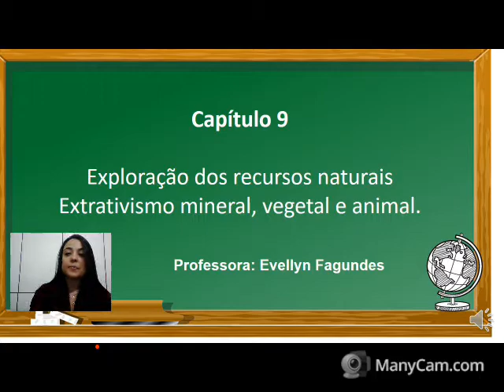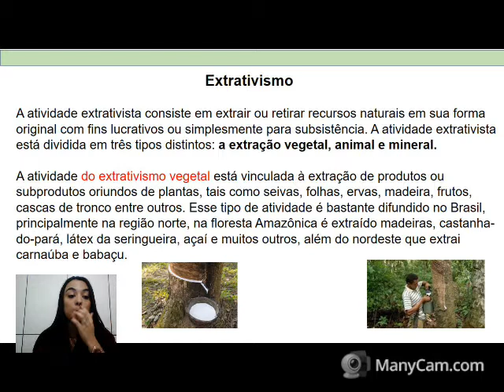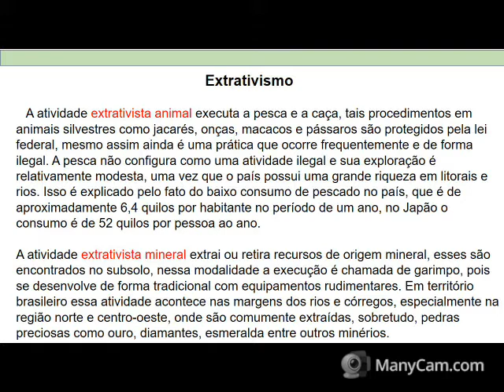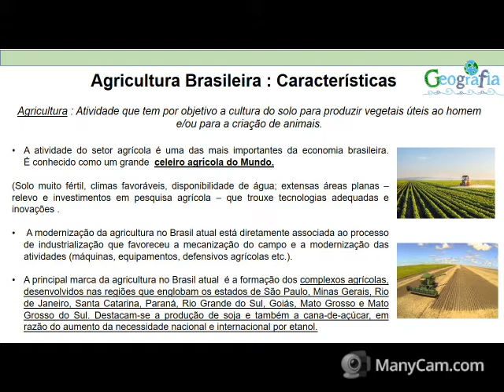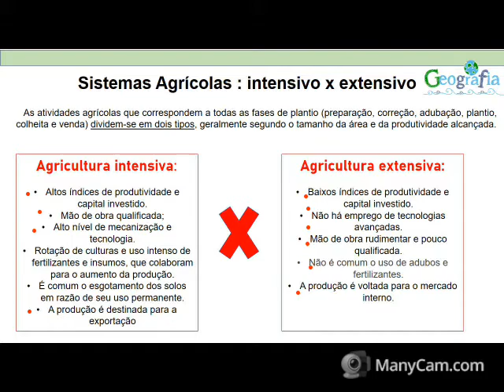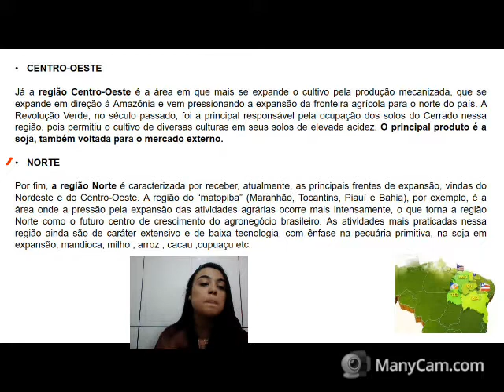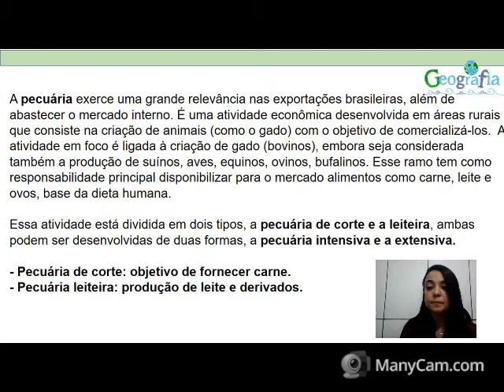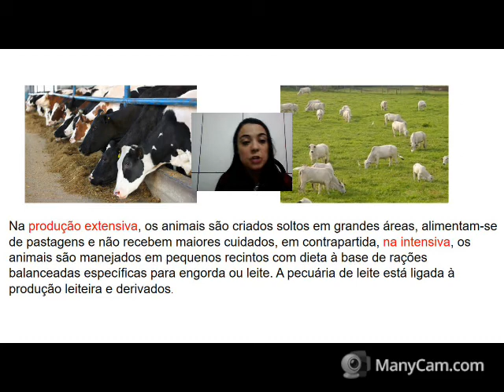Prof. Evellyn 6º ano Geografia Extrativismo, animal ,vegetal e mineral.